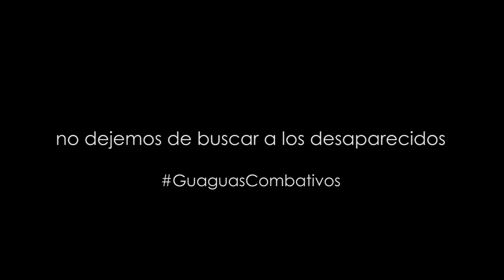JUEGO COOPERATIVO ᴴᴰ: Balón Sincronizado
Gracias a los guaguas del Mercado Popular Las Cuadras de Chillogallo por dejarnos jugar.

NOMBRE: Balón Sincronizado
MATERIAL: dos pelotas
PD: no olvides alejar un paso después de cada lanzamiento